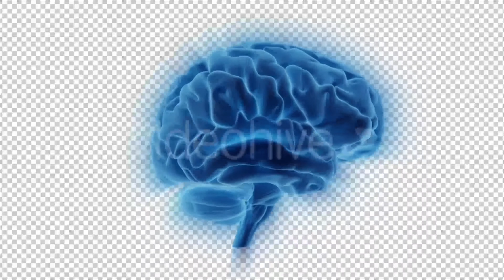Human Brain Alpha Mask | Motion Graphics - Videohive template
Human brain rotating on transparent background for special effects. Looping video.
 Last Update 25 November 17 Created 25 November 17 Alpha Channel Yes Looped Video Yes Frame Rate 24 Resolution 1920x1080 Video Encoding Photo PNG + Alpha File Size 626MB Number of Clips 1 Total Clip(s) Length 0:15 Tags abstract, alpha, biology, brain, glow, human, loop, mask, neurons, rotation, shining, transparent